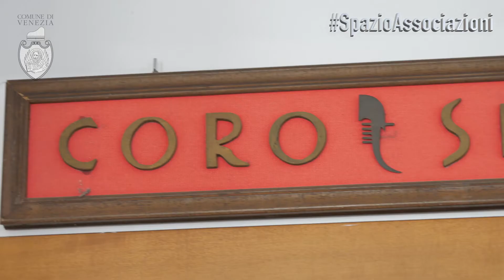92 SpazioAssociazioni CORO SERENISSIMA VENEZIA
"Nel mondo dell'associazionismo cittadino"

👉 Consegna delle chiavi all'associazione "Coro Serenissima Venezia" e al presidente Giovanni Maneo